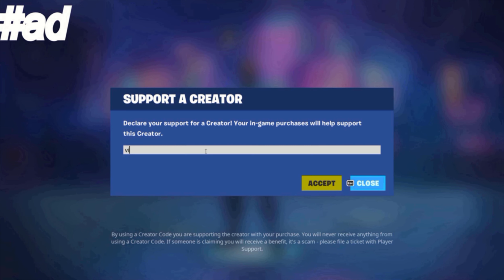The SCARY DOLL… PART 2 (A Fortnite Short Film)